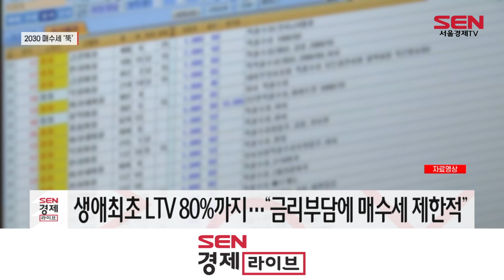이자 압박에 2030 서울 아파트 매수세 ‘뚝’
[앵커]
높은 집값에, 금리까지 무섭게 올라 2030세대의 서울 아파트 매수세가 위축된 모양새입니다. 작년에만 해도 시장을 주도했던 세대였는데, 올해 상반기 주택 매매거래량이 확연히 줄어든 것으로 조사됐습니다. 자세한 소식 이지영입니다.

[기자]
지난해 주택 매매시장을 주도했던 2030세대의 ‘내 집 마련’이 얼어붙은 모습입니다.

한국부동산원의 아파트 매매 거래 통계에 따르면 올해 1월부터 5월까지 이뤄진 서울 아파트 거래량 7,917건 가운데 30대 이하 매수 비중은 38.7%로 나타났습니다.

지난해 30대 이하 서울 아파트 거래 비중은 상반기엔 41.4%, 하반기엔 42%를 기록했습니다. 2020년에도 상반기 34.6%에서 2020년 하반기 40%를 웃돌았습니다.

업계에서는 2년 전에는 주거 안정에 대한 불안감에 패닉바잉, 영끌 수요들이 몰렸었는데, 현재는 주택 시장이 하향 안정화로 가고 있고, 전세를 비롯한 임대 물량이 어느 정도 확보돼 있어 과거처럼 무리해서 주택을 살 필요가 없기 때문에 매수세가 약해진 것으로 보고 있습니다.

[인터뷰] 송승현 도시와경제 대표
“2030세대 같은 경우에는 장기적으로 대출을 활용해서 주택을 매입하게 되는데, 현재 상황에서 주택 금리 인상 압박에 대한 부담감들이 주택 매입을 하는 데 있어서 위축된 심리를 가져오지 않았나…”

아파트뿐만이 아닙니다. 올해 상반기 빌라와 단독주택을 포함한 서울의 주택도 30대 이하 매수 비중은 30.2%로 지난해 하반기 32.5%보다 낮아졌습니다.

한편, 이달부터 생애 최초 주택구매자에게는 주택담보대출비율이 80%까지 높아집니다.

2030세대가 처음 집을 살때, 은행 대출을 이전보다 넉넉하게 받을 수 있게 되는겁니다.

하지만 최근 금리 수준이 이전과 달리 높아진 상황이라, 이자부담을 안고 집을 사려는 수요가 있을지 의문입니다.

서울경제TV 이지영입니다.